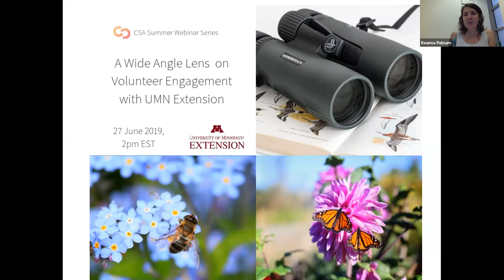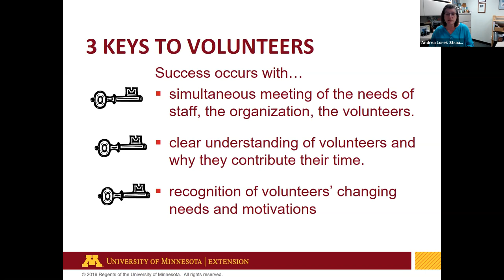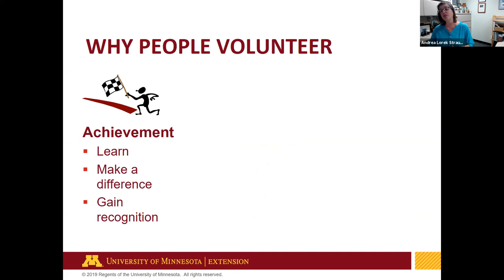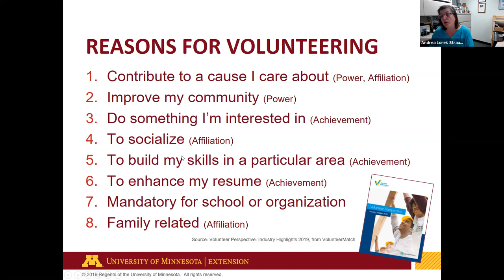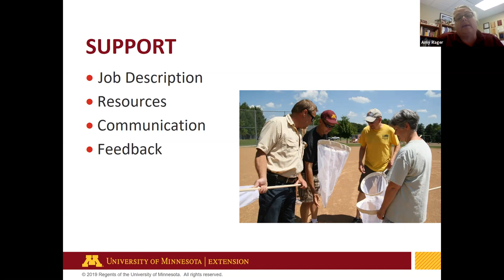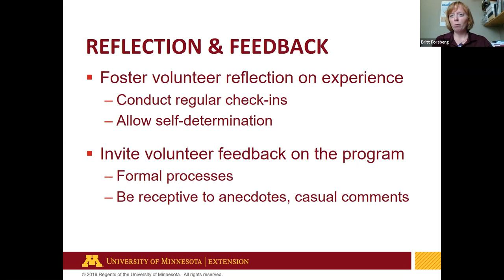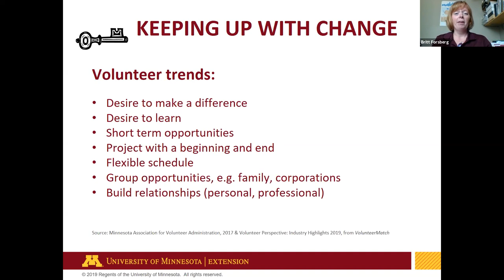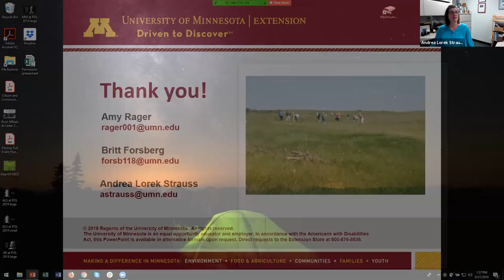CSA WEBINAR: Wide Angle Lens of Volunteer Engagement with UMN Extension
Citizen science programs ask volunteers to help with a variety of tasks, including monitoring, reporting, analysis, and even outreach. But do you struggle to make the most of volunteer potential? This session will introduce a model that describes the full life cycle of a volunteer’s experience across their volunteering career, putting training in the context of other essential program components. This model is easily adaptable to any volunteer program that involves initial training prior to service, such as is commonly required in citizen science.

Presenters (from CSA member organization, University of Minnesota Extension) will use anecdotes, stories, case studies and scenarios to provide real world examples of the theories presented, and participants will be invited to share their own experiences and ideas. By zooming out the focus to a wide-angle view of a volunteer’s experience, the research-based model grounded in real examples provide useful guidance for a work plan for improving volunteer engagement. This interactive webinar highlight the many points in the cycle at which you can support volunteers so that they can be successful and sustain their volunteer service.

Presenters: Andrea Lorek Strauss, Amy Rager, Britt Forsberg, University of Minnesota Extension